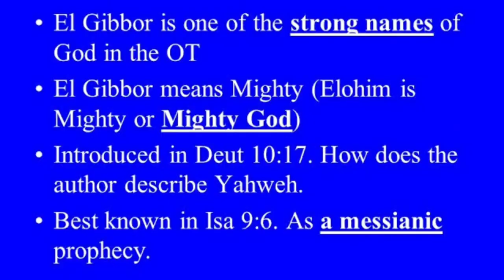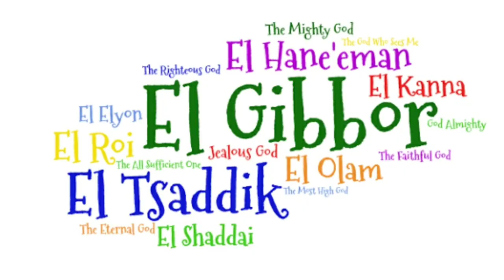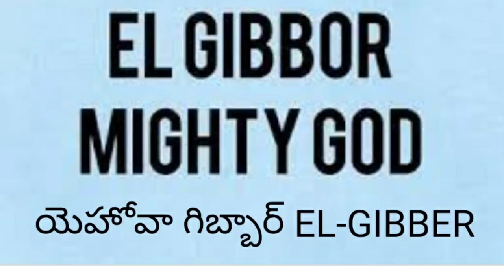యెహోవా గిబ్బార్ EL-GIBBER